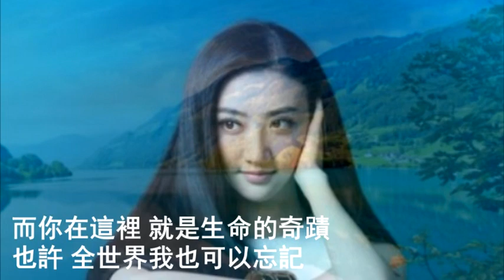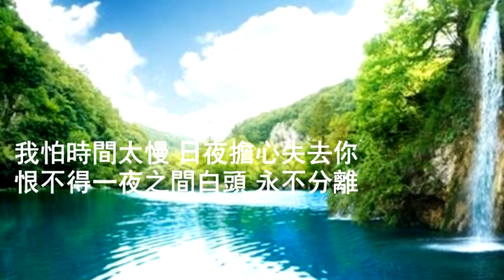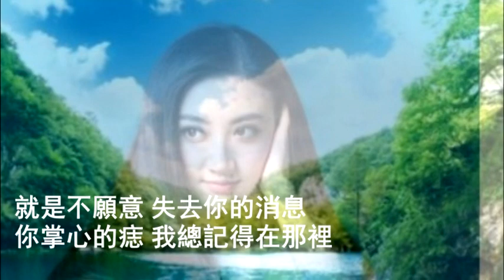至少還有你 - 游一真 「如果全世界我也可以放棄 至少還有你 值得我去珍惜 而你在這裡 就是生命的奇蹟」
至少還有你
作詞：林夕
作曲：Davy Chan

我怕來不及 我要抱著你
直到感覺你的皺紋
有了歲月的痕跡
直到肯定你是真的
直到失去力氣
為了你 我願意
動也不能動 也要看著你
直到感覺你的髮線
有了白雪的痕跡
直到視線變得模糊
直到不能呼吸
讓我們 形影不離
如果 全世界我也可以放棄
至少還有你 值得我去珍惜
而你在這裡 就是生命的奇蹟
也許 全世界我也可以忘記
就是不願意 失去你的消息
你掌心的痣 我總記得在那裡

有了白雪的痕跡
直到不能呼吸
讓我們 形影不離

我們好不容易 我們身不由己
我怕時間太快 不夠將你看仔細
我怕時間太慢 日夜擔心失去你
恨不得一夜之間白頭 永不分離
在那裡